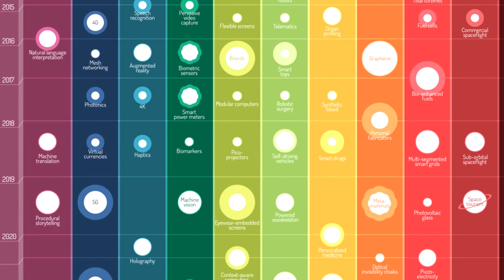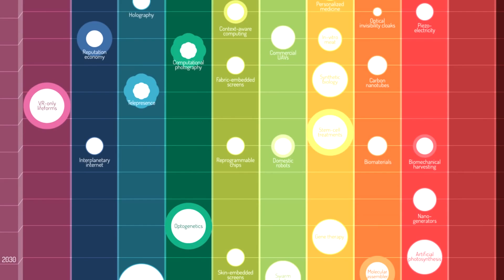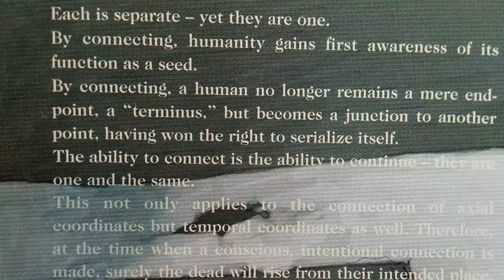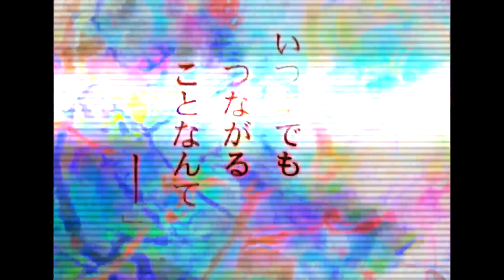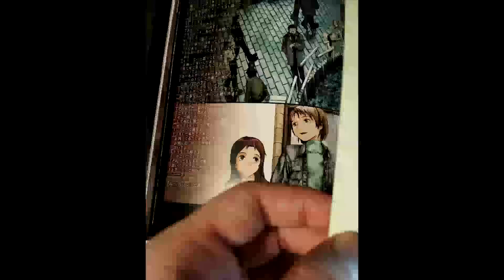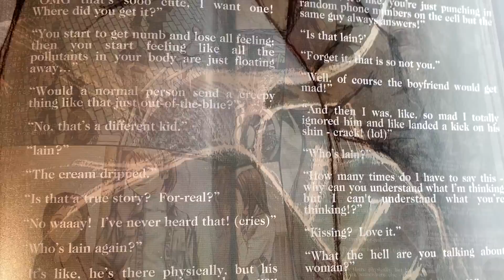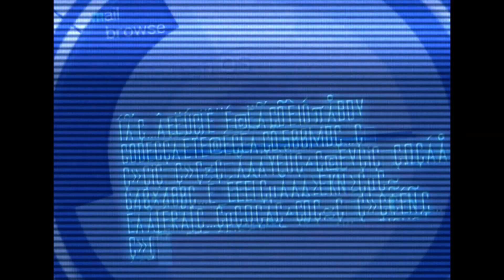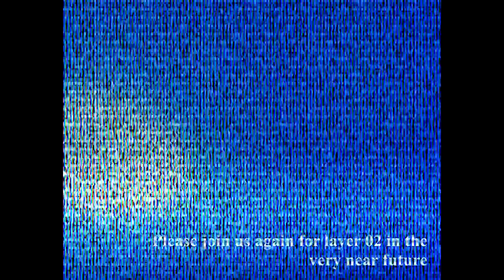First Serial Experiment--[Lain]--Layer 01: Weird; Girls--[No One Is An Island]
WATCH SERIAL EXPERIMENTS LAIN ON YOUTUBE:
Also on Hulu and Funimation.

This is the first layer of the First serial experiment. There will be six layers in total, followed by the Second serial experiment.
The purpose of these experiments is to explore and analyze the anime series, Serial Experiments Lain.